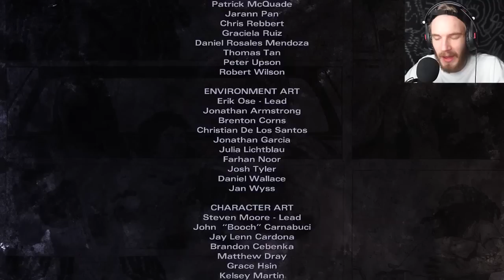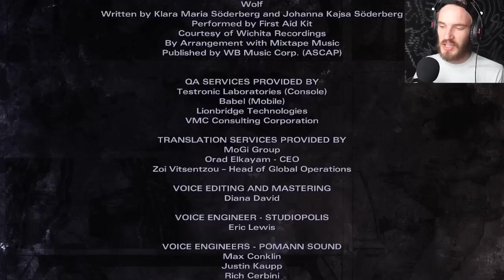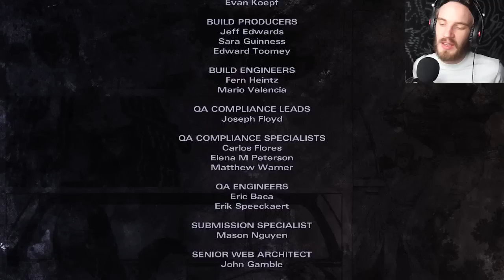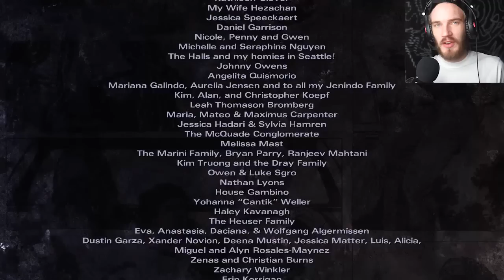THE WALKING DEAD: MICHONNE (Full Game) - Part 4 - ENDING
Click Here To Become A Bro!

Includes access to all three episodes in this all-new miniseries from the award-winning studio, Telltale Games.

Players will discover what took Michonne away from Rick, Ezekiel, and the rest of her trusted group… and what brought her back.

My Game:
PewDiePie: Legend Of The Brofist

My Book:
This Book Loves You

Thanks for being a bro!
BROFIST .